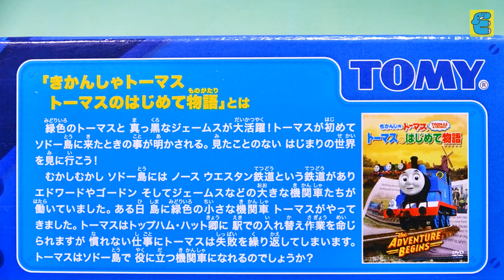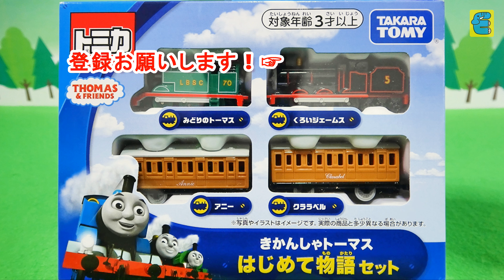トミカ きかんしゃトーマス みどりのトーマス&くろいジェームス Tomica Thomas & Friends Green Thomas & Black James [English Subs]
トミカ きかんしゃトーマス はじめて物語セット みどりのトーマス&くろいジェームス Tomica Thomas & Friends The Adventure Begins Set, Green Thomas & Black James. トミカ自動車おもちゃの開封・走行です。アニー, クララベル, トミカトーマスほかも登場します。トミカは、日本のミニチュア自動車玩具のひとつ。The Tomica Toy Car was unboxing and run. Annie, Clarabel, Tomica Thomas and other appeared. Tomica is one of Japan's miniature car toys.